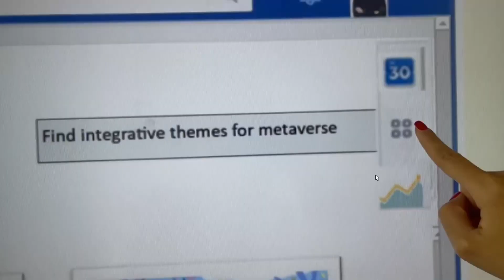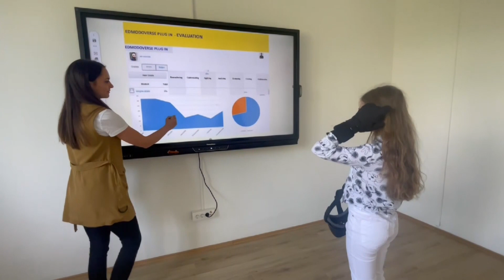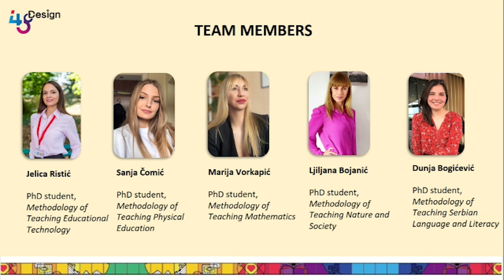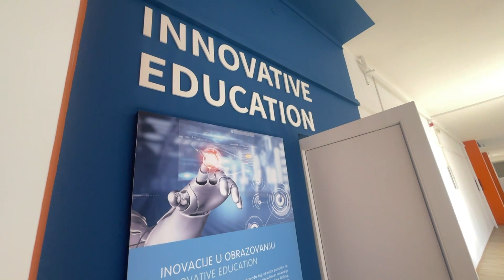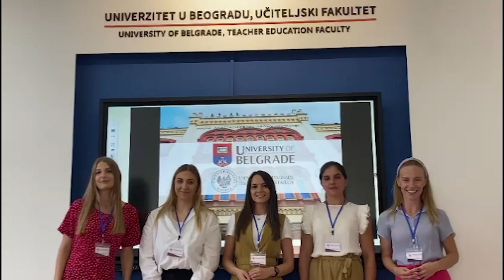Obrenovčanka u timu koji je najbolji na svetu